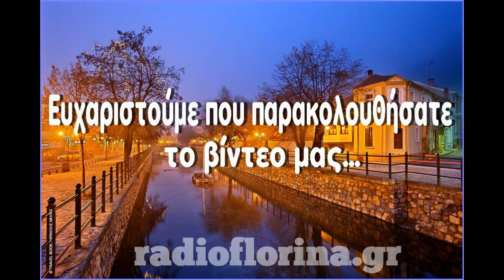Οι πρόβες της γιορτής λήξης των τμημάτων του τμήματος Latin του Φ.Σ.Φ. «Ο Αριστοτέλης